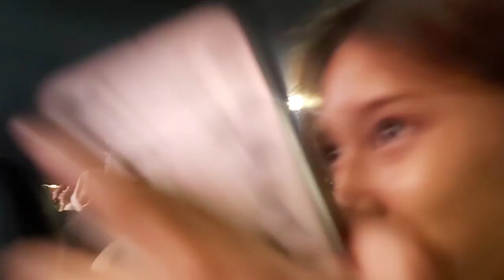Widiz Family Nonton Band Korea & GIGI | Edo Widiz